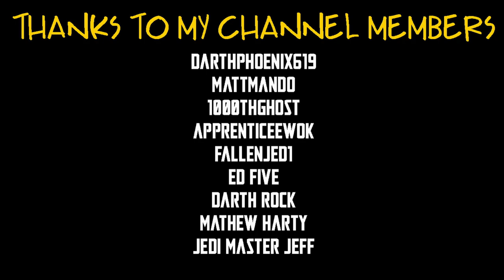STAR WARS TOY PHOTOGRAPHY SLIDESHOW